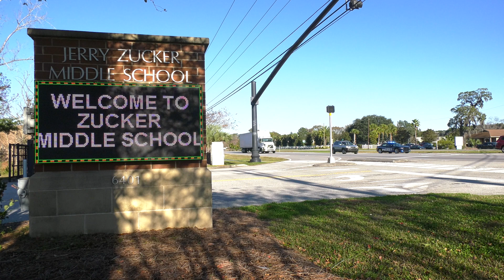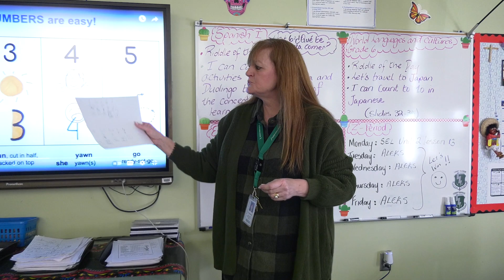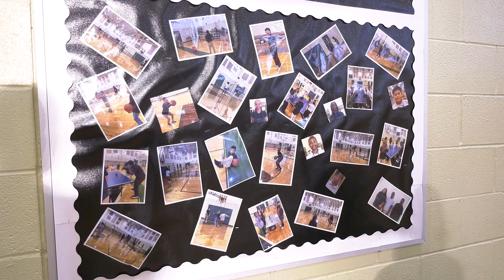Jerry Zucker Middle School - School Choice Overview